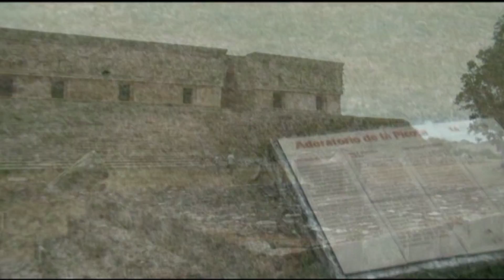Mexico 4 Campeche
Vakantie 2011 in Mexico, Guatemala en Belize

We gaan van Merida naar het zuiden. Onderweg zien we een tempel bij Uxmal en we brengen een bezoek aan een paar oude mensen in hun traditionele omgeving